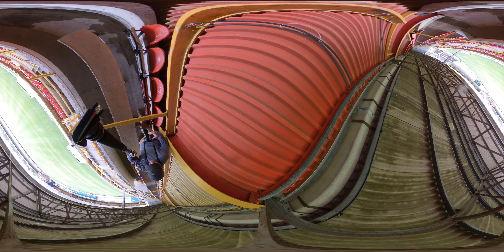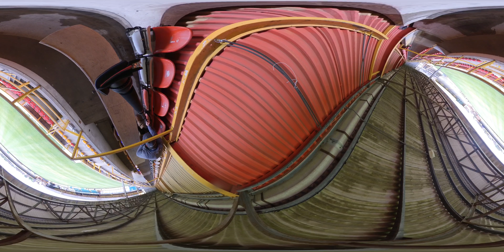Boston United Tour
My Last visit today of York Street